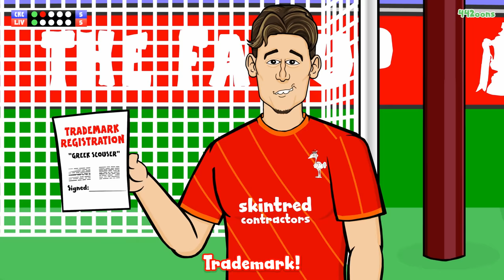🏆Liverpool win the FA Cup🏆 (Chelsea vs Liverpool penalty shoot-out 2022 Tsmikas 5-6 penalties)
442oons Free Apps!

442oons was created by me... Dean Stobbart! I do the voices/scripts/ideas/directing/editing/characters blah blah blah ... and now I've got four animators doing all the hard work, the animation... (which is why the animation looks better)